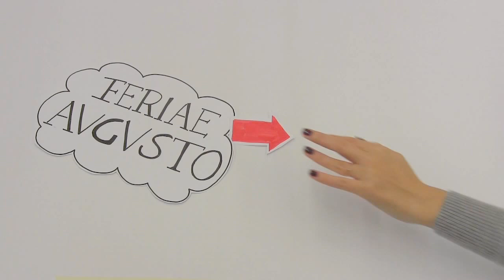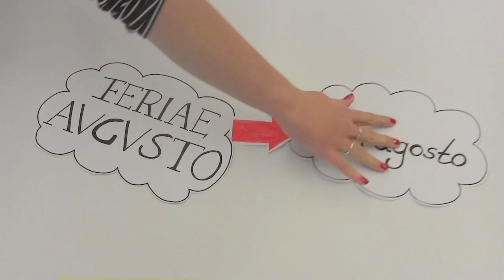Infoclip - Cos'è il ferragosto?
Infoclip realizzata dagli studenti del corso italiano Oberstufe Wise16/17